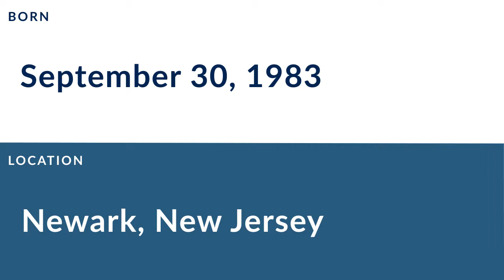Taj Smith: Football Wide Receiver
Taj Smith is a former professional football wide receiver who played for 8 seasons from 2008 to 2015.

In college, Smith played for the Syracuse in Syracuse New York.

Professionally, Smith played for the Green Bay Packers, the Indianapolis Colts, and the Saskatchewan Roughriders.